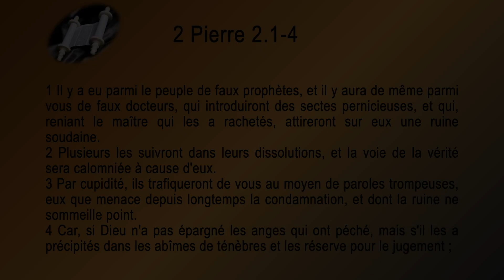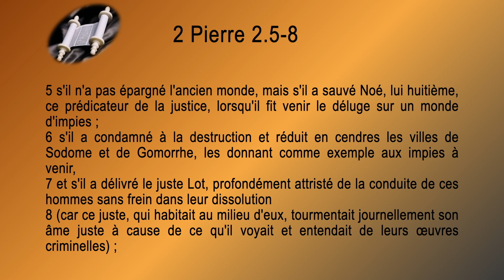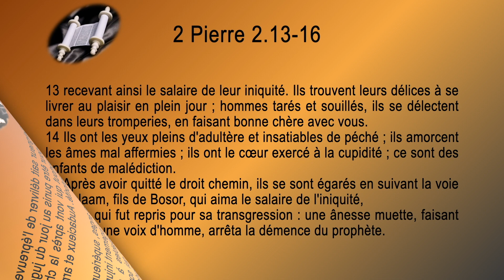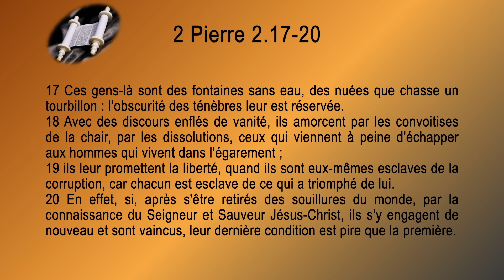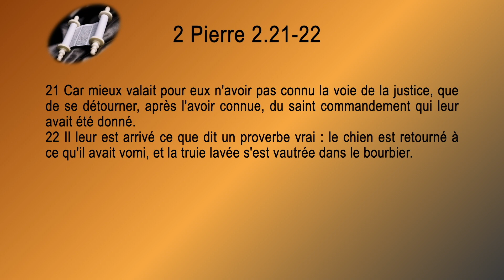61 2e Épître de Pierre Sg1910 ch 2